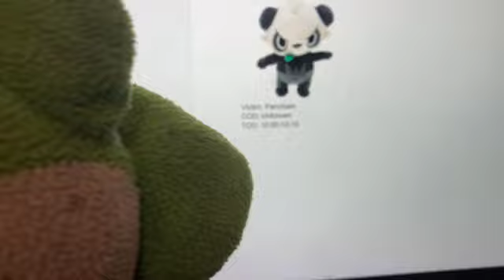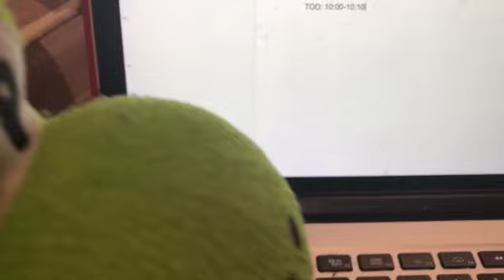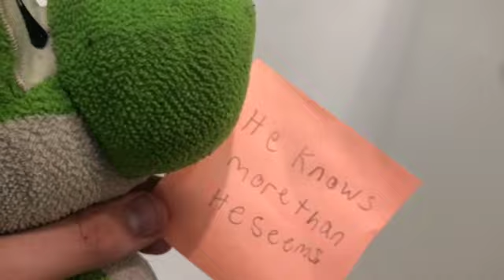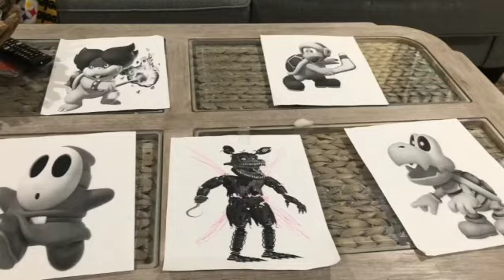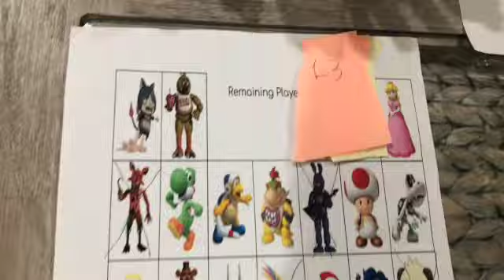Danganronpa Plush Despair Island: Ep.7 Investigation Of Another Tragedy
Yoshi and the gang have discovered another terrifying sight in the 2nd bathroom, and another investigation has begun.